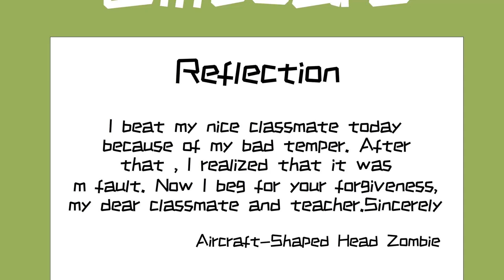Plants vs. Zombies Animation : Story of Aircraft Shaped Head Zombie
The father wanted to boast about his son’s essay published on the school newspaper. However, he was laughed at by his friends. What happened? Let’s check it out.